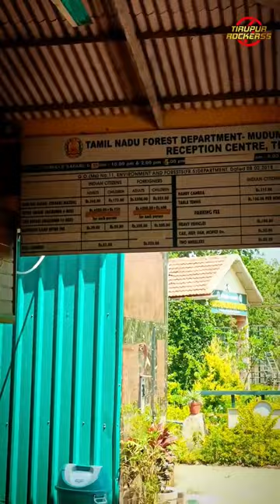PART 1📍🐘🐅🦌Mudumalai tiger reserve forest